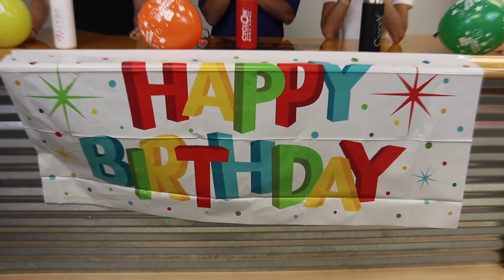Cough Medicine? & Happy 21st Birthday Briar - Thirsty Thursday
We are a full-service marketing and communications agency that offers creative solutions and cutting-edge strategies for businesses of all sizes. From web design and digital marketing to video production and, of course, branded merchandise. We specialize in creating effective campaigns that drive results and boost brand recognition.